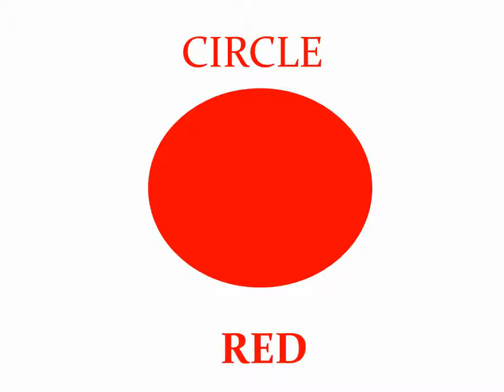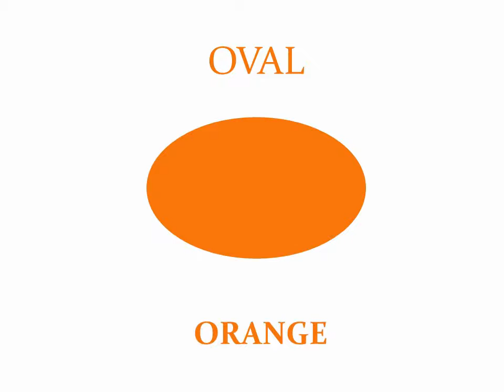ABC pre school Learn colour magic and shapes for kids toddler, kindergarten, baby,nursery rhymes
learning colors and shapes for kids children and toddler in nursery